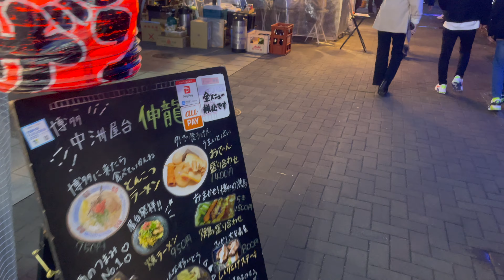福岡 中洲 屋台街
福岡 中洲の屋台街

屋台の店が並ぶ、福岡の有名なエリア